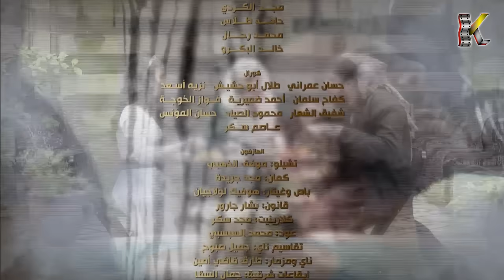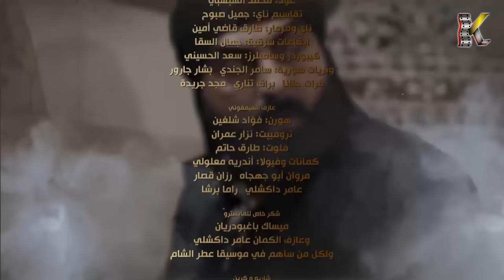مسلسل عطر الشام 3 ـ الحلقة 32 الثانية والثلاثون كاملة HD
يجسد العمل فترة العشرينيات في دمشق، حيث يتناول الحياة الاجتماعية في تلك المرحلة. وما حدث في أثناء فترة الاحتلال الفرنسي من خلال قصص وحكايات مشوقة تجمع بين الخيانة والشهامة والحب والصراع والخير والشر.

بطولة:
رشيد عساف
وائل رمضان
سلمى المصري
نادين خوري
فاديا خطاب
رضوان عقيلي

إخراج: محمد زهير رجب
تأليف: مروان قاووق
إنتاج: شركة قبنض للإنتاج والتوزيع الفني
إعلان وتسويق: سليمان شالاتي - شبكة وطن